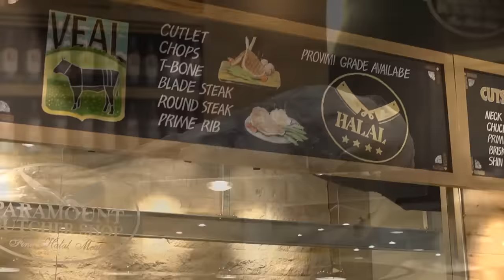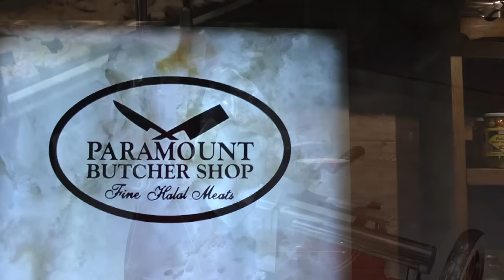Paramount Butcher Shop. Mississauga